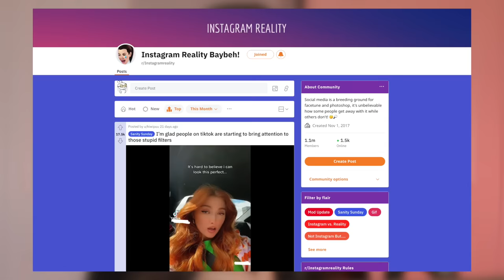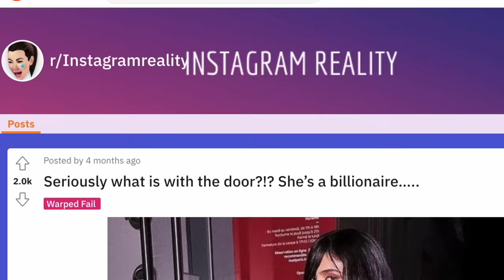Photographer EXPOSES Instagram VS Reality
Taking a look at photos on the instagram vs reality subreddit and pointing out things I notice as an image editor and photographer.